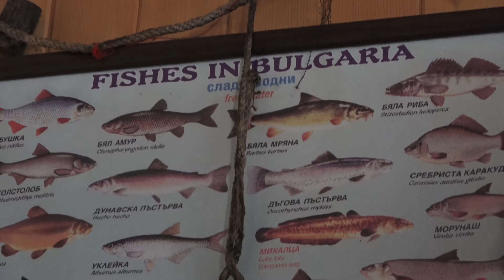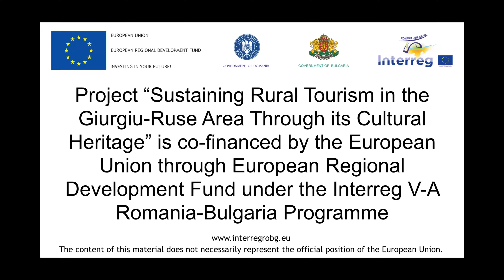Ryahovo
Sustaining Rural Tourism in the Giurgiu-Ruse Area Through its Cultural Heritage, presenting the village of Ryahovo.